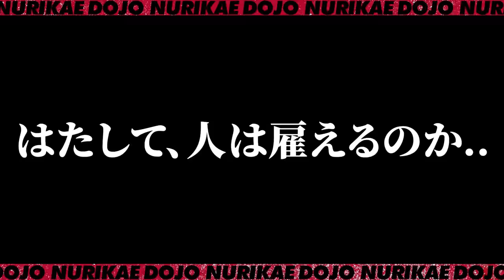親方がそんなんじゃ人は来んぞ‼︎人を雇いたい塗装職人が社長に頼みにやって来た！果たして人を雇うだけの素質はあるのか⁉︎現場チェックも兼ねて塗装現場に行ってみました‼︎職人の腕前を厳しくチェックです‼︎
江藤と一緒に働いてくれる塗装職人募集中です‼︎